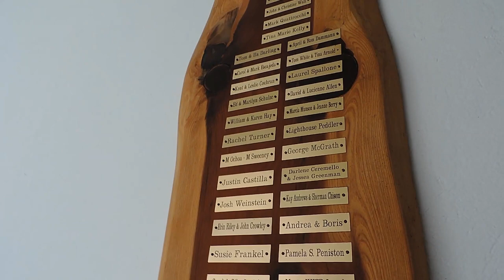My mix. The Point Arena light house Ca. At the pier pink red sea urchins, and fisheries P.N.C.C....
My video is a verity of a short motion pictures project. It is a mixture of all significant mortality variation of here and there belief in what is subjected in mind, but the reality is all saving the fun and creation of modern technology. I belief the creation of all that is created is magical and what the planet has provided for all humanity. In my little short stuff is what is there for me to come and look in and see what I created from the creater that created all that is happening in technologies today. To be continue.